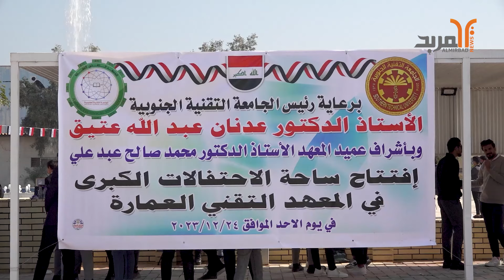الجامعة التقنية الجنوبية في ميسان تدشن ساحة للاحتفالات بمساحة 5700م2